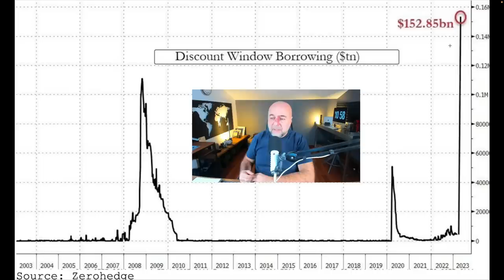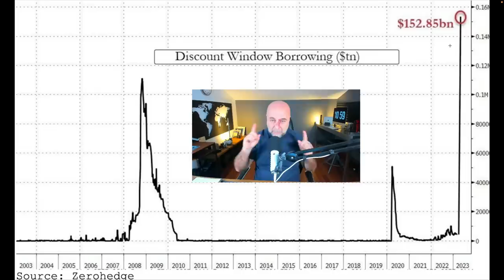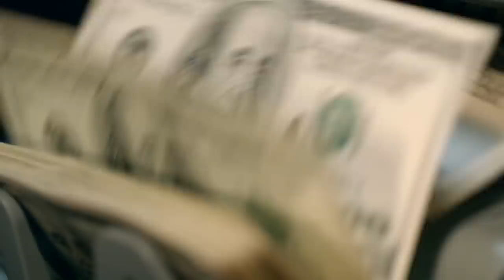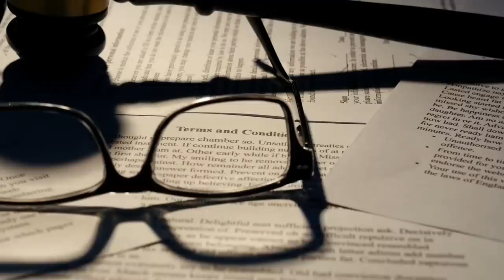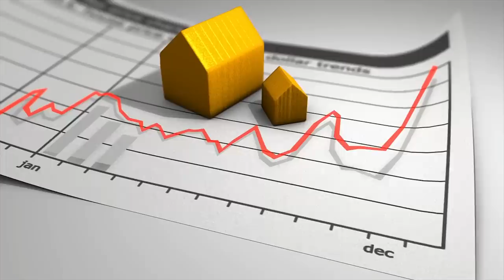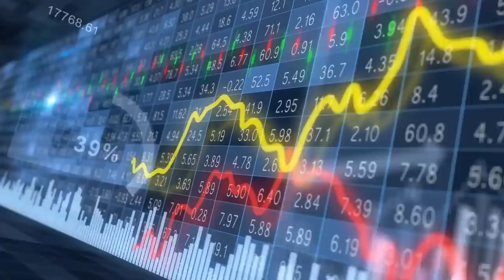Yarın Powell Ne Söyleyecek?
Piyasalarda son gelişmeleri yorumluyorum.